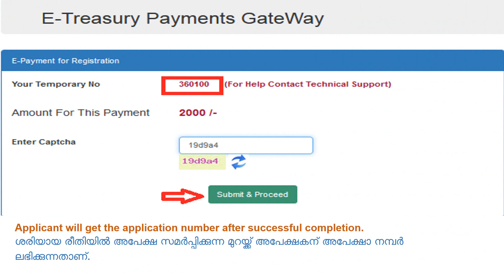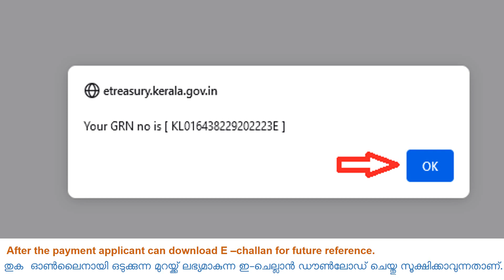Building and Other Construction Workers Act-Online Registration